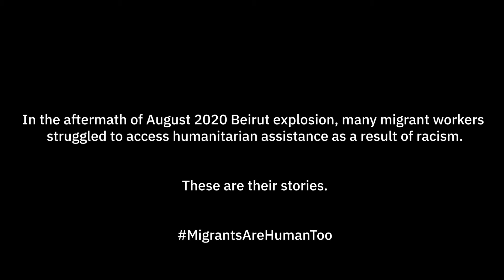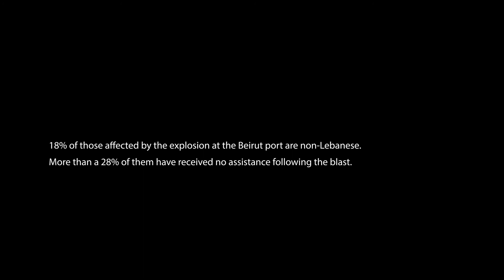Migrants Are Humans Too - Part Three: Access To Services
In August 2020, Beirut was rocked by a large explosion that claimed the lives of over 200 people.

Migrant workers were already struggling with the impact of the economic crisis and COVID-19, and were seriously impacted by the blast.

24,600 migrant workers were affected, with 15 people killed and 150 seriously injured.

In the final of the series of three videos, migrant workers highlight their experiences and how racist behaviour meant that they struggled to access humanitarian supports.

We believe that all people in need should receive humanitarian assistance, regardless of nationality. Unfortunately, in Lebanon, this has not always been the case.

Some names have been hidden to protect their privacy.

Across 25 of the world’s poorest countries, reaching 30 million people each year, Concern Worldwide is a leading Irish humanitarian organisation that strives to end extreme poverty, whatever it takes.

We deliver life-saving and life-changing interventions to the world's most vulnerable people. From rapid emergency response to innovative development programming, we go to the hardest to reach places to make sure that no-one is left behind.